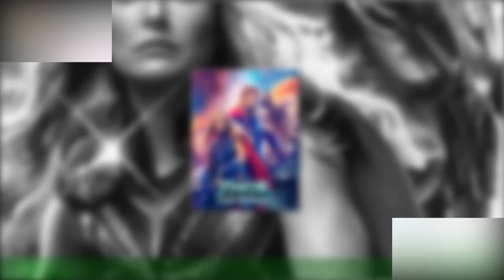Marina Foïs en cuir, fourrure et baggy, retrouve un grand compagnon d'aventure !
L'aventure se poursuit pour la réalisatrice Sylvie Verheyde. Après avoir rencontré le succès auprès de la critique et du public avec son film Stella,en 2008, la cinéaste est de retour en salles obscures avec une suite très attendue,Stella est amoureuse, qui sortira en France le 14 décembre 2022. Bientôt, bientôt ! En attendant,